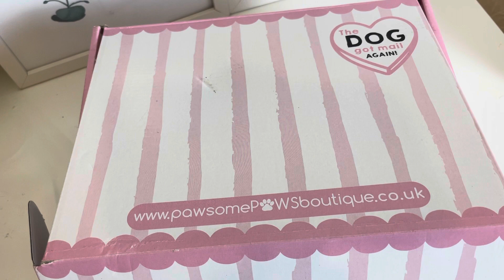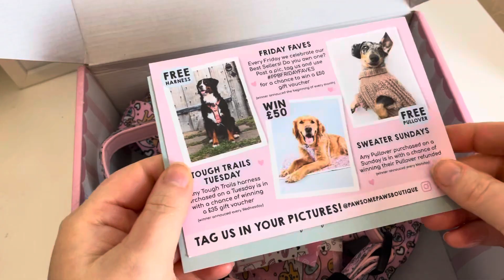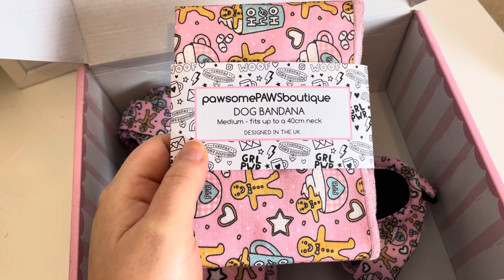Pawsome Paws Boutique Christmas Order Unboxing (233)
Pawsome Paws Boutique Christmas Order Unboxing (233) *more info below*

My name is Melanie and I do a variety of videos.

Todays video is an unboxing, for the husky, of some amazing goodies from Pawsome Paws Boutique that includes her Christmas harness.